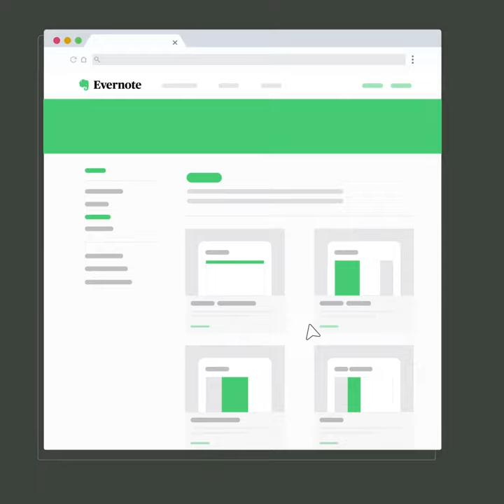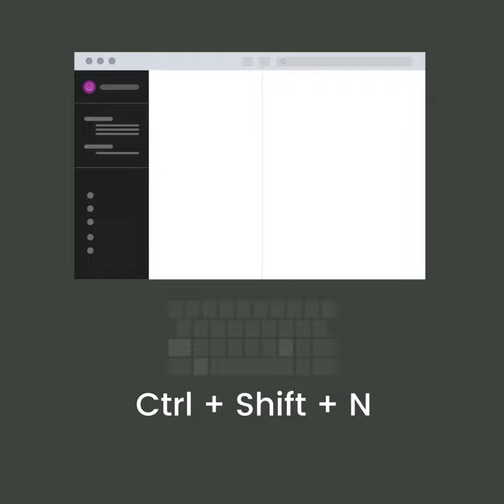7 Evernote Tips and Tricks You Should Master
Evernote is an organizational tool meant to help business owners, students, employees, and many more. Since its launch in 2008, the cross-platform app has organized our work, schedules, and personal lives.

If you’re looking for a tool to help you manage your workload, look no further! We have compiled 10 tips to help you make the most of Evernote’s amazing features.

Head over to our blog for more tech news and tips!